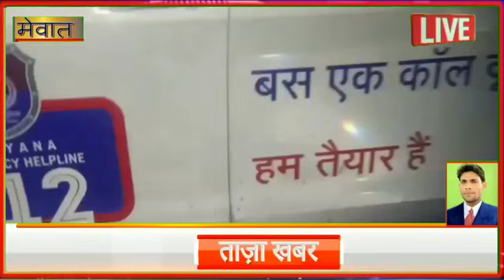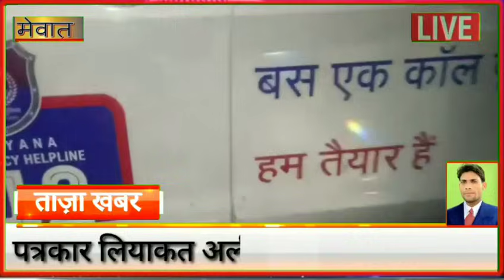नहेदा गांव के पास बदमाशों ने पुलिस पर किया हमला , मेवात पुलिसकर्मियों वर्दी तक फाड़ी